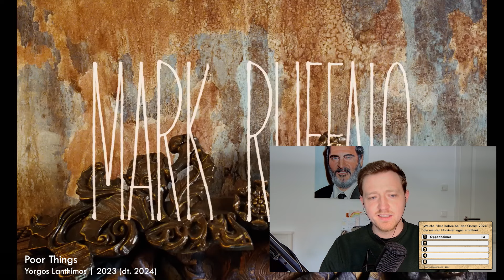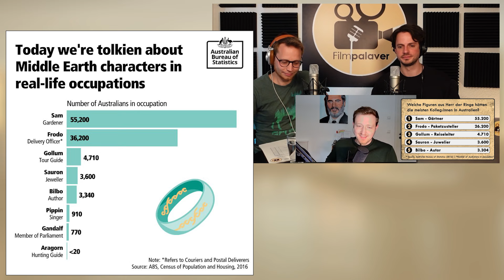Das Top 5 Quiz - Teil 6 | Oscars, Drachen & Fresh Dumbledore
Toben hat verschiedene Top 5 Listen recherchiert und stellt Marcel und Niklas vor die Aufgabe durch ein bisschen Kopfarbeit die Listen zu erraten. Viel Spaß beim reinschauen! :)

Oder folge Filmpalaver bei Letterboxd!

00:00 - Einführung
01:25 - Die meisten Oscar Nominierungen 2024
11:40 - Harry Potter Charaktere nach Screen Time
21:00 - Die größten Drachen in Westeros
27:00 - Beste Emma Stone Filme nach IMDb
37:45 - Die häufigsten FSK-Bewertungen
44:25 - Die größten Werbebranchen
52:00 - Herr der Ringe Jobs